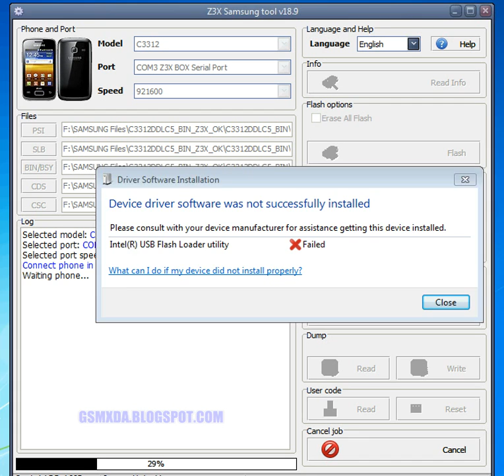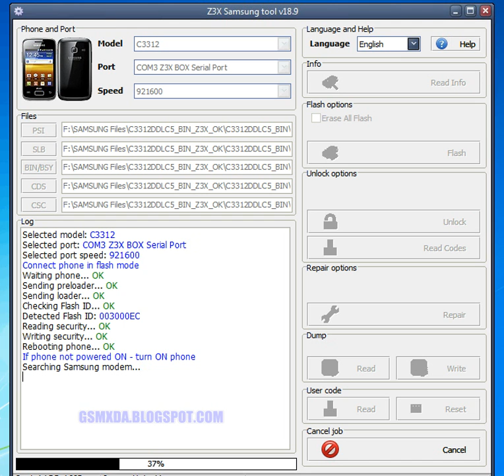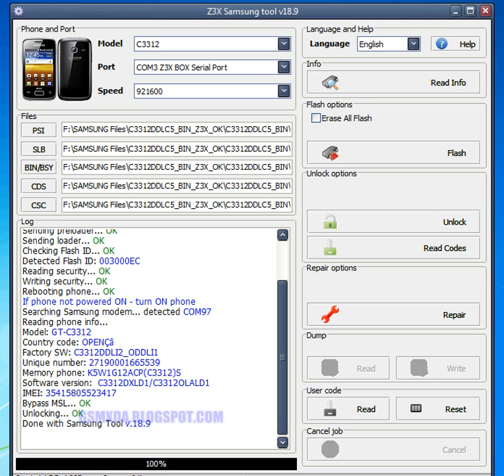Samsung C3312 Network unlock done in Z3x box by GsmHelpFul